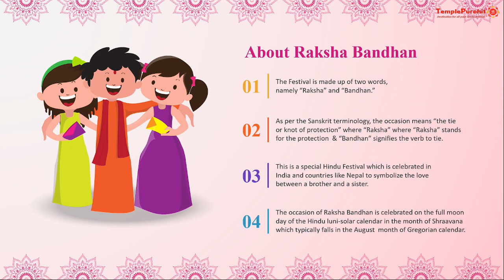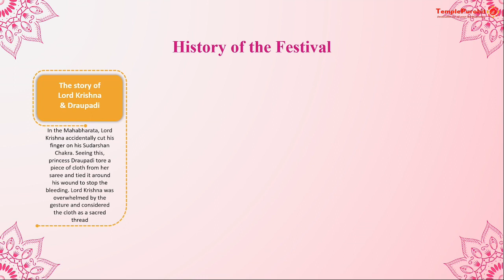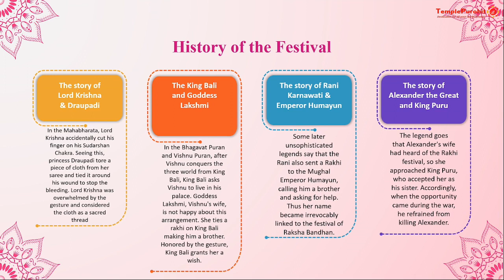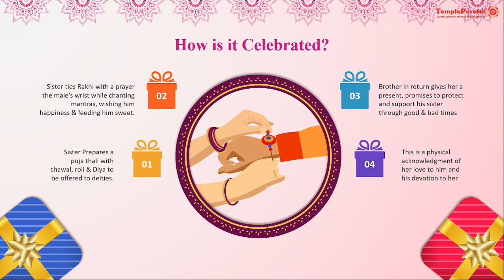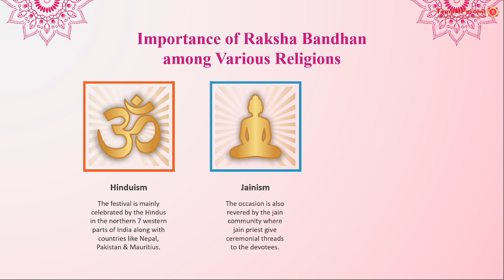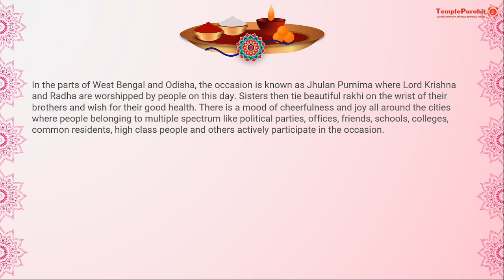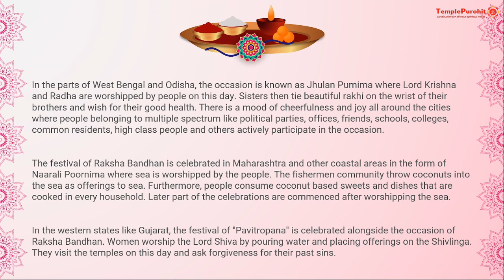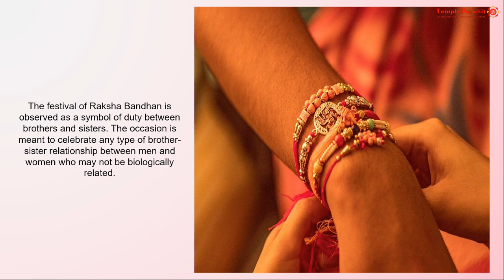Raksha Bandhan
Raksha Bandhan is a festival of Hindus which is celebrated to show love and unity. This festival is celebrated in the Sawan month as per the lunar calendar, and on the full moon day; therefore, it is also called Rakhi Purnima. On this auspicious day, brothers promise to safeguard their sisters from all evils.